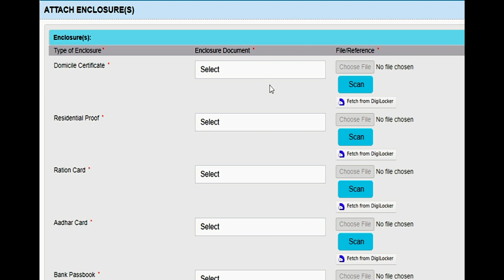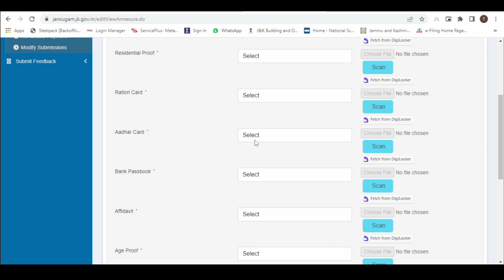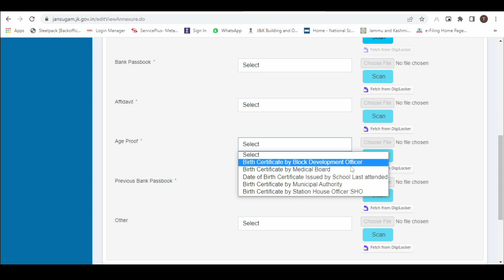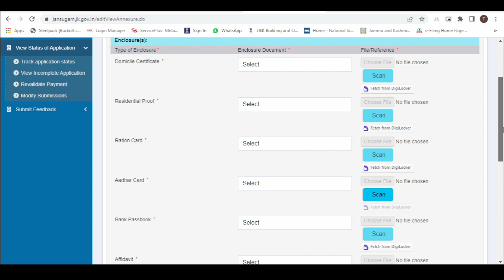Old Age Pension Eligibility & Documents Required J&K 2023 | Old Age scheme K liye Documents-Eligible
Old Age Pension Eligibility & Documents Required J&K 2023
Old Age scheme K liye Documents Konse chaheye aur kon eligible hai 2023

Senior Citizen Benefits
Retirement Benefits
Government Pensions
Social Security Benefits
pensioners reverfication in jk
jammu and kashmir old age pension
documents required for reverification jammu and kashmir
Re-verification pension
JK ISSS
isss apply fresh
old age fresh apply
jk old age criteria 2023
pension criteria
details old age apply
Age limit for Old Age Pension
Old Age Pension for single men
Old Age Pension for single women
old age pension age proof
old age ration card
old age aadhaar card
old age bank passbook
old age e ticket

old age criteria 2023
docoments require old age
old age form kon barsakhta hai jk
penions scheme J&K 2023
Full Process Old Age
jk sab online
jk sabonline 2023

JK Sab Onlinne is a source for Helping online  related things like All types of Online filling up forms process , online updated and much more in Hindi.

Jk sab Online mai hum sekheege Online kaise form ya documens bare. like Job form